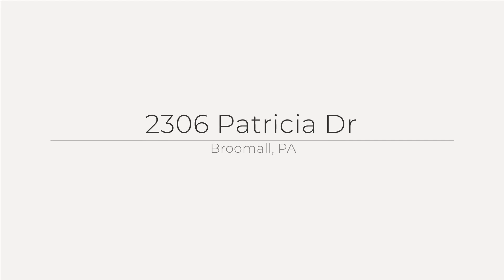2306 Patricia Dr, Broomall, PA